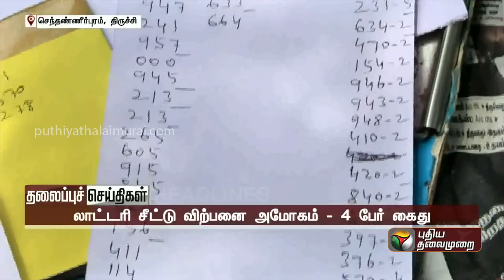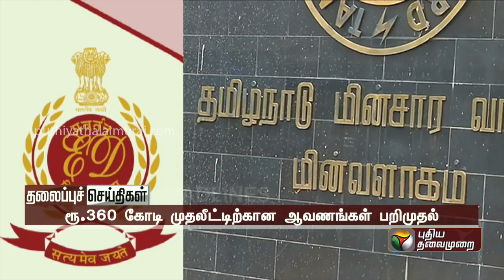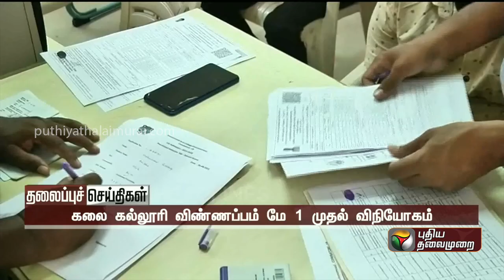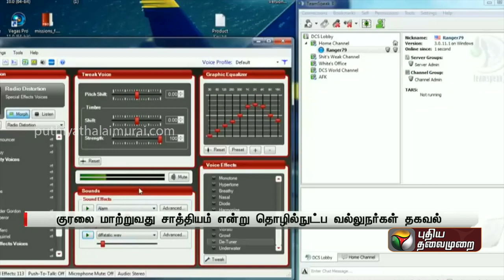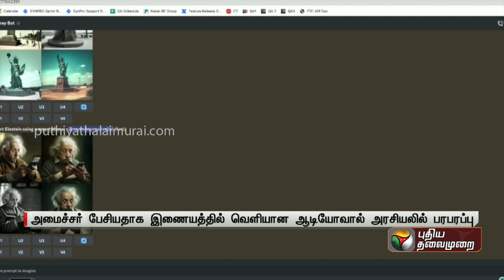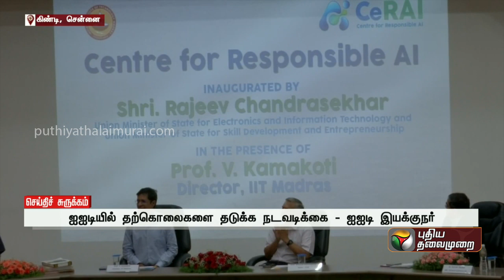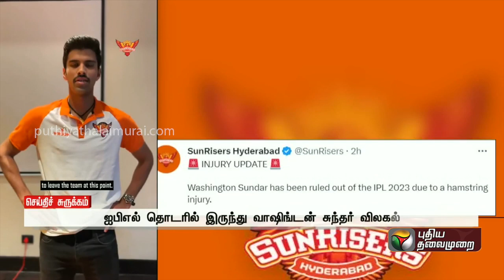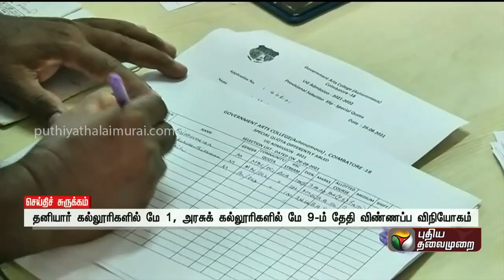இன்றைய தினம் | Night News | 27-04-23 | PTT